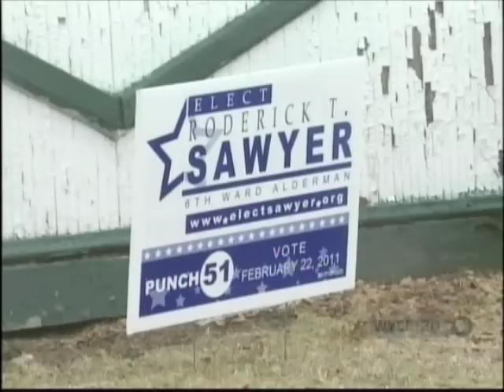Rhymefest runs for Chicago political office Part 2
Garrard talks with Che "Rhymefest" Smith, Hal Baskin, and Roderick Sawyer about the Chicago aldermanic run-offs. Part 2.